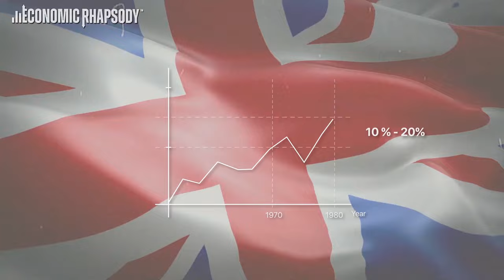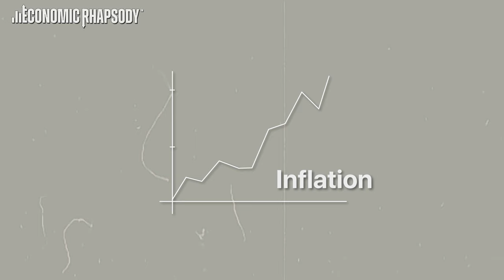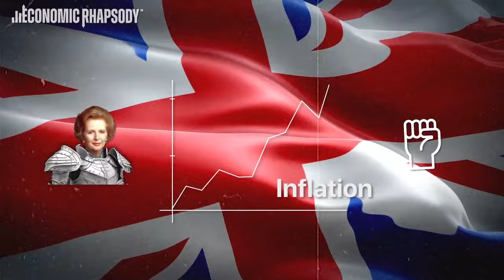The Iron Lady: Margaret Thatcher took power, but how?!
Enjoy Margaret Thatcher's incredible journey as she becomes the first female prime minister of the UK. Known as the "Iron Lady" for her steely resolve, Thatcher's time in office from the late 1970s to the early 1990s dramatically reshaped the UK's economic landscape.

This is the first part of our series about the most important female character in the history of the world's economics.

From her rise to power, her confrontation with trade unions, to her controversial economic reforms, this video offers a comprehensive look into the legacy and influence of the Iron Lady. Thatcher's commitment to free-market principles and deregulation marked a turning point in British history. Join us as we explore the life, challenges, and enduring impact of Margaret Thatcher, the Iron Lady.

Share your perspectives in the comments below.

Gratitude for tuning in❤️
Economic Rhapsody.